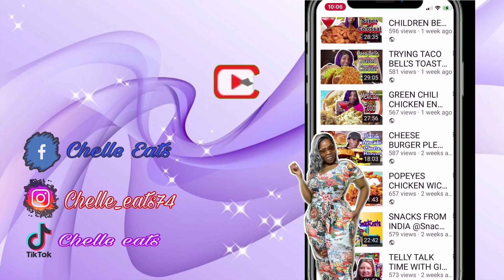GOODBYE 2020 WELCOME 2021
Hey all my Belle’s On today’s video Good Bye 2020 Hello 2021. I hope you enjoy this video. Thank you so much for tuning in.